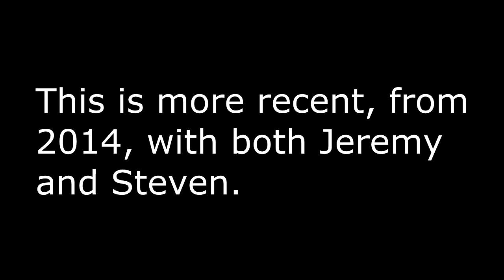Koopa_Kid.wav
IDK just more old stuff